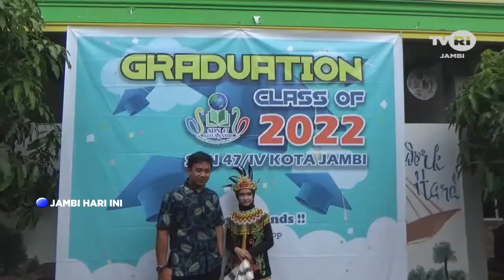TVRI JAMBI, PERPISAHAN SDN 47 KOTA JAMBI